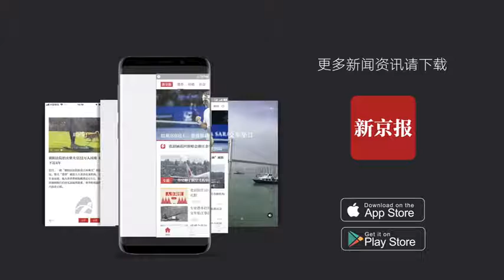四川30名扑火人员失联21小时 木里政府：仍在联系-新京报·我们视频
3月30日，四川省凉山州木里县雅砻江镇立尔村发生森林火灾。4月1日，木里县政府回应新京报记者称，确认有30名扑火人员失联。一位工作人员称，这些扑火人员在火灾发生时就前往一线扑火，“是联系不上他们，我们都在联系”。木里县森林防火办公室回应称，3月31日下午6时与这些扑火人员失去了联系，“我们给指挥人员打电话都打不通，他们也没打电话来”。